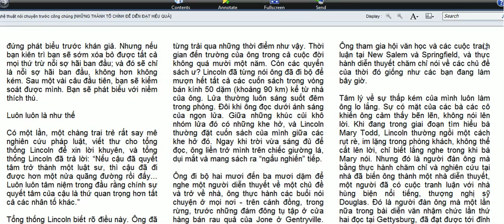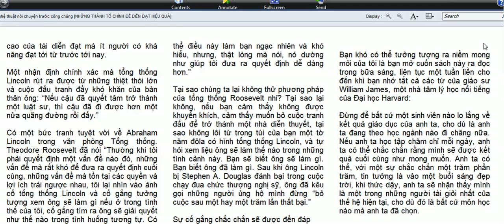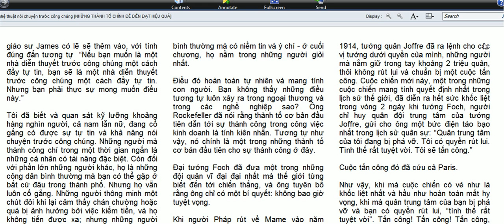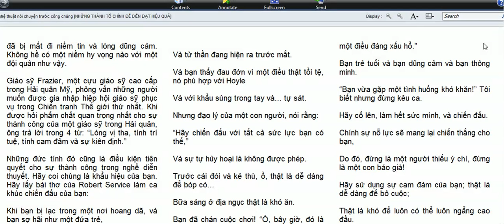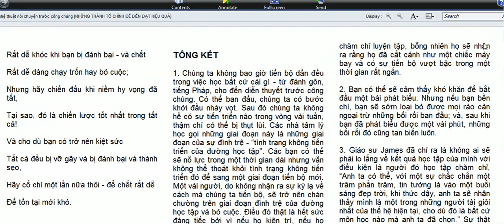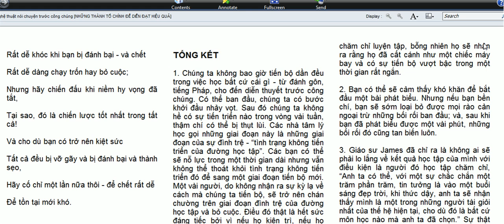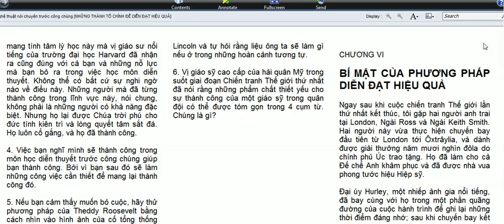Để diễn đạt hiệu quả -Kỹ năng mềm -Nguyễn Công Trình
Để diễn đạt hiệu quả -Kỹ năng mềm -Nguyễn Công Trình -ICTU
Tôi-Nguyễn Công Trình .Hiện tại tôi đang là sinh viên của ICTU ,là cố vấn kinh doanh của công ty TTtại Biên Hòa và đang có ý định mở rộng mạng lưới sang lĩnh vực y học trong tương lai.
Mục tiêu và định hướng :
Từ đầu năm ,có tổng cộng 4 bạn nhắn tin hỏi mục tiêu của tớ .Bây giờ tớ sẽ chia sẻ ạ :
1.Từ năm 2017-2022 ,cố gắng theo nghiệp bút nghiên ,theo đuổi công danh nơi đại học ,tìm kiếm cộng sự lâu dài sau này có thể đồng sáng lập
2.Từ năm 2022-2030,dấn thân vào con đường kinh doanh
3.Từ năm 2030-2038,tiếp tục phát triển con đường đã chọn .Hoàn thiện tầm vóc ,tầm nhìn ,sứ mệnh xuống Trái Đất
4.Từ năm 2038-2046 ,Bước chân vào con đường chính trị !
Đây là những video học ,chia sẻ về kĩ năng mềm của tôi .
link video facebook của tôi :
Các bạn có thể xem thêm các video khác tại đây :
1.
2.
3.
4.
5.
6.
7.
8.